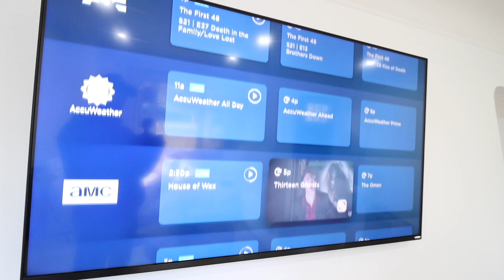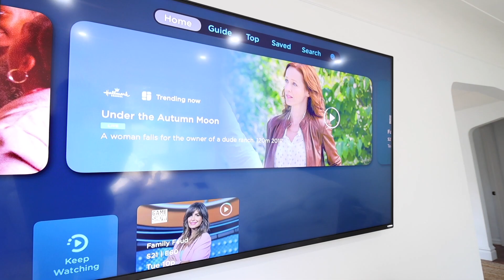Special Delivery!!!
We're a Married Christian couple trying to shed a light in this world through love!

Our Journey...